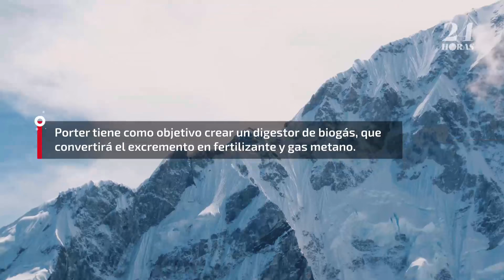El Monte Everest tiene un gran problema con los desechos humanos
Según varios reportes, los desechos humanos son un gran problema para la montaña más alta del mundo